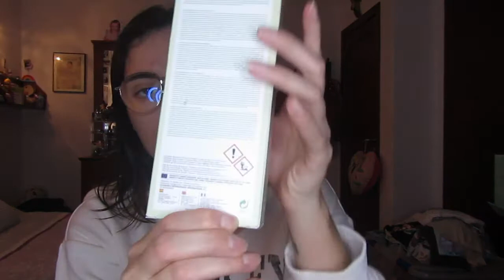💸*HAUL PRIMOR// NOVIEMBRE 2021*💸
Hola familia youtubera.
Por aqui os dejo este haul de primor

¡GRACIAS!💙

-Ibiza

-Wondershare Filmora

¿Con que programa hago mis miniaturas?
-PICSART
Mi correo electrónico: